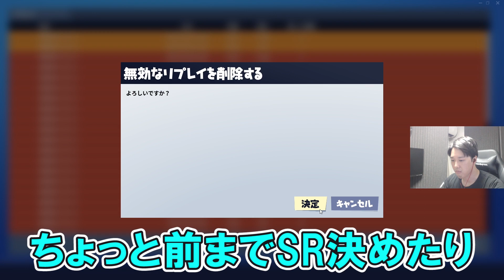【フォートナイト】パッド最強中学生が神ショットをしてアジア１位を超えました【Fortnite】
クリエイターサポート頼むぜ兄貴→FAZESEIKIN

Otolojic クリエイターサポートはFAZESEIKIN
ad ▶使用デバイス